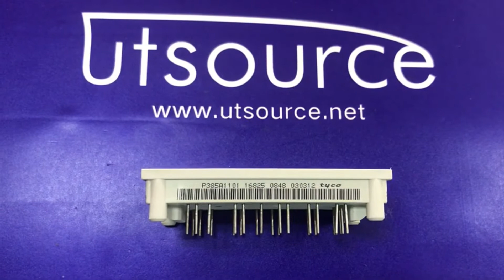P385A1101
Encapsulation:MODULE
Brand:Tyco
DateCode:13+